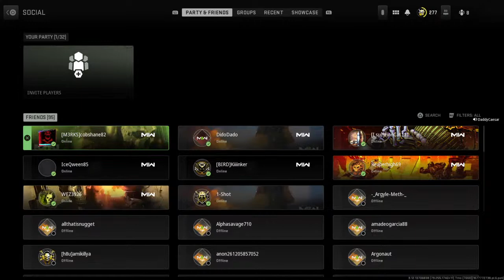Call of Duty Live PS4 Broadcast